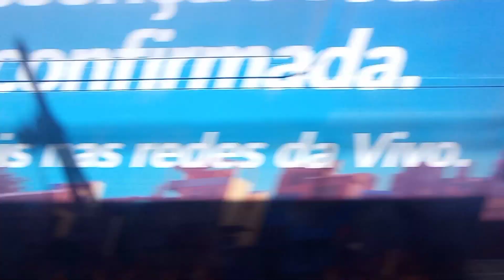Linha 9 estação Grajaú até Mendes Vila Natal